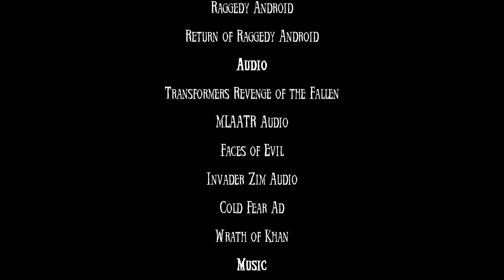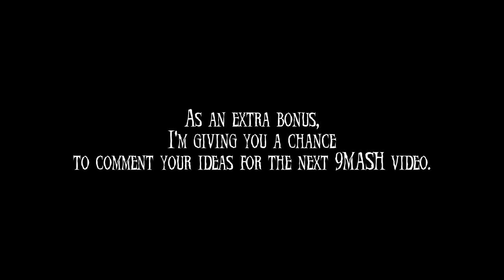9Mash The Revival (Reupload)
Originally posted in Sep 1, 2019.

This was one of my old vids from my old channel. So, here it is. Hope this brings back so much nostalgia from years ago.

Also, Don't follow what the instructions says in the end. I do my own thing.